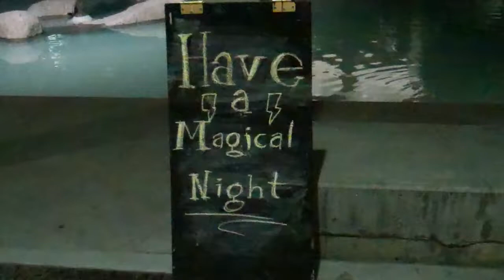Harry and the Potters play the Vera Project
Harry and the Potters playing at the Vera Project on July 31, 2012 - Harry Potter's birthday.